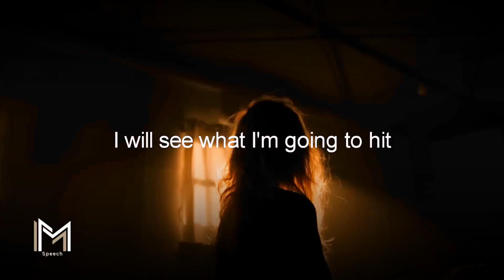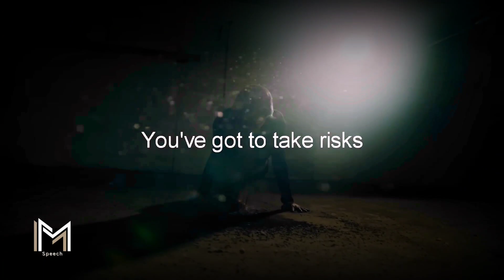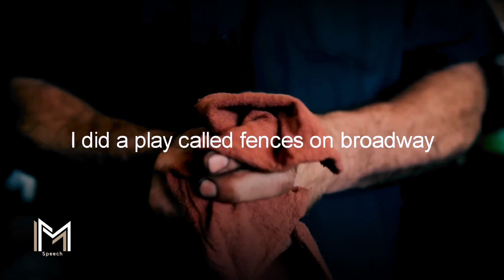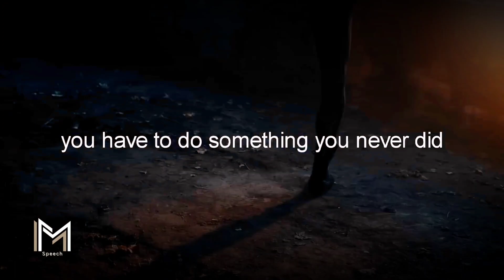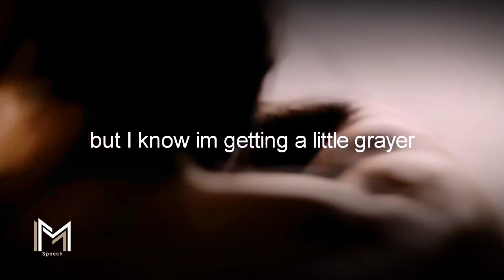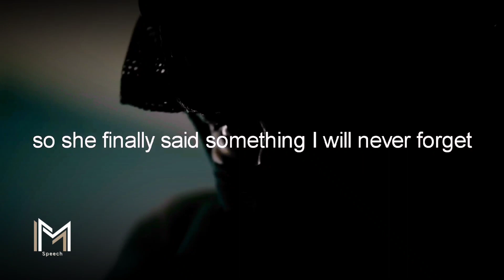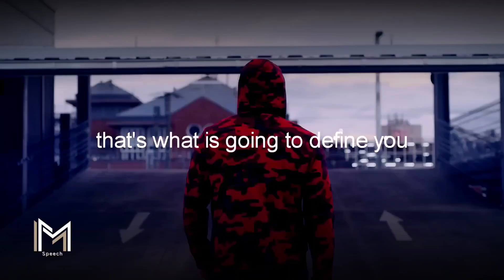WATCH THIS EVERYDAY AND CHANGE YOUR LIFE | Motivational Speech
Hey, amazing viewers!

Ready to embark on a transformative journey towards success and self-discipline? In this empowering talk, we delve deep into the art of self-discipline, the power of positive habits, and the skill of transforming challenges into opportunities. This isn't just a motivational speech; it's a blueprint for a life of intention, purpose, and achievement. Whether you're battling procrastination, struggling to maintain discipline, or simply seeking that extra push towards your dreams, this video is your starting line..